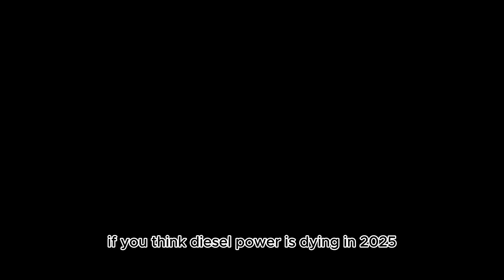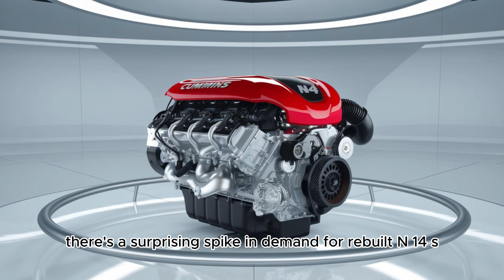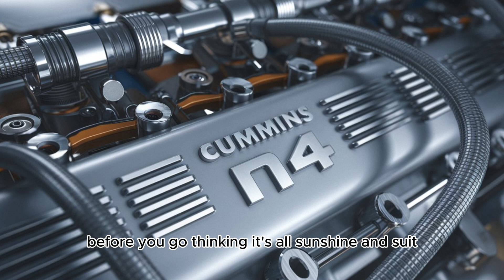Cummins N14: 2025 Unveiled – Power, Performance & Diesel Legacy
In this powerful 2025 speech, we take a deep dive into the legendary Cummins N14 engine, unveiling why it still dominates the diesel world. Known for its reliability, torque, and long-lasting performance, the Cummins N14 continues to be a favorite among truckers and diesel enthusiasts. Whether you're into heavy-duty trucking, engine rebuilds, or diesel tuning, this detailed breakdown of the N14’s specs, upgrades, and history will leave you inspired. As technology evolves in 2025, this classic engine remains a benchmark in diesel performance. Learn how the N14 stacks up against modern engines, what makes it unbeatable in the long haul, and why it still powers fleets across the globe. If you're a diesel lover, mechanic, or simply curious about legendary engines – this is a must-watch.